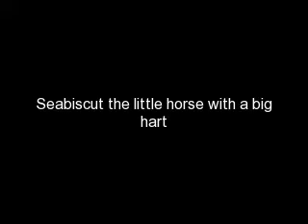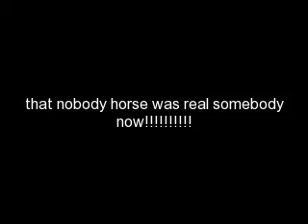Seabiscut the champion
PLZ READ!i love seabiscut so i made this for him not realy i was bord because my friend is comeing over and i did not know what to do till she comes so i hope you like it :)